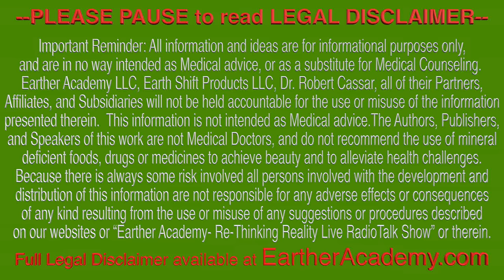Miraculous Detoxification and Rejuvenation for Couples | Dr. Robert Cassar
Miraculous Detoxification and Rejuvenation for Couples with Jacob & Julie.

This is a very inspirational video to watch and learn from.

Having a healthy and loving relationship comes with living a clean and healthy and loving lifestyle.

Using the Terrain Modification Protocols over the past months Jacob lost over 50 pounds and Julie lost over 20 pounds of toxicity, parasites, body fat, mental and emotional dysfunction etc.